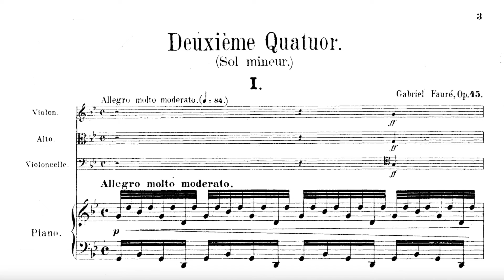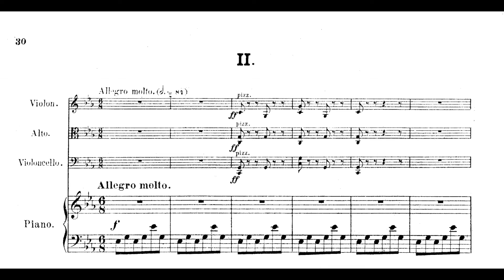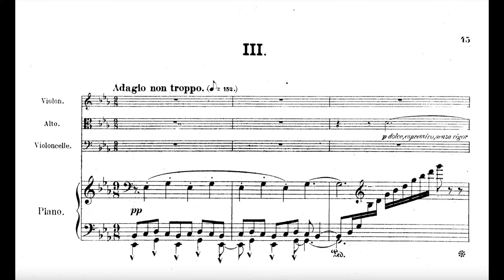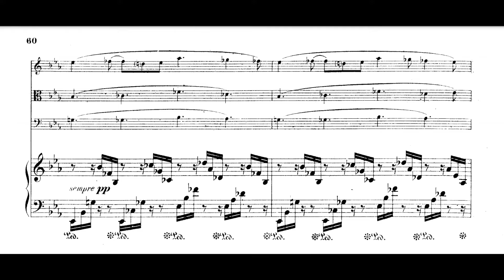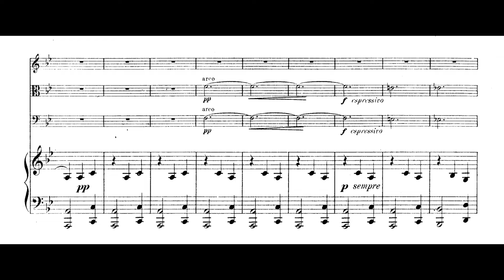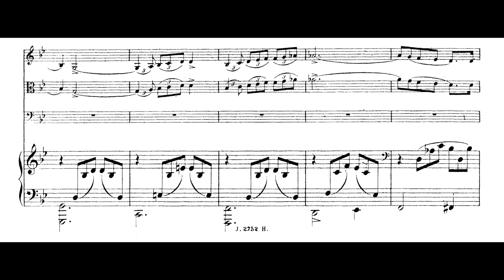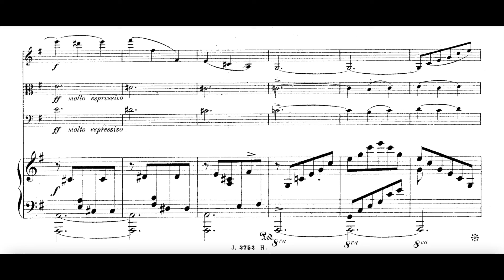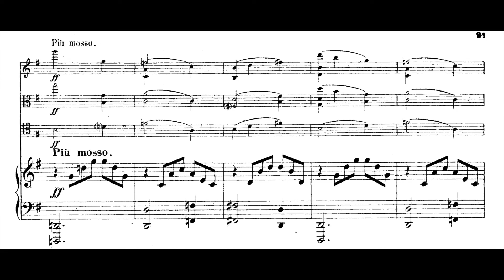Fauré - Piano Quartet No. 2 in G minor, Op. 45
Piano Quartet No. 2 in G minor, Op. 45 (premiered in 1887)
Analysis below ↓

MVT I
EXPOSITION
0:00 - Theme 1, G minor
0:33 - Transition
0:59 - Viola plays a transformed version of T1
1:38 - Theme 2, E-flat major. Very similar to the altered version of T1 the viola introduces at 0:59
2:19 - Closing section. The piano plays the 8th note followed by two 16ths motif from T1 in augmentation
DEVELOPMENT
2:41 - Beginning of the development section. T1 in E-flat major
3:05 - New material (N) introduced by the viola and cello
3:24 - T1 in the violin, E major
3:36 - N, A-flat major
3:57 - T1 in the violin again
4:14 - T1 played in imitation by the strings
5:09 - A slightly altered version of T1 played by the strings
5:39 - For the first time, N is played in the piano
6:08 - The texture in the piano changes to 16th notes and N is played imitatively by the strings in diminution
6:41- Final section of the development leading to…
RECAPITULATION
6:53 - T1, G minor
7:21 - Transition
8:07 - T2, G major
8:49 - Closing section
CODA
9:12 - T1, G major
10:27 - N in diminution
10:46 - T1

MVT II
11:39 - A
12:14 - B
12:59 - A
13:11 - C using material from movement 1
14:08 - A
14:20 - B
14:47 - Coda

MVT III
EXPOSITION
15:05 - The movement begins with the piano playing a bell-like pattern followed by the viola playing theme 1
17:23 - Theme 2
18:03 - Climax
DEVELOPMENT
18:41 - Beginning of the development section. The bell-like pattern returns in the strings followed by T1 in the piano
19:11 - T2 in the piano
19:42 - Based off of T1
21:00 - Climax
RECAPITULATION
21:38 - T1 and bell-like pattern
22:42 - T2
24:16 - Coda using material from both themes

MVT IV
EXPOSITION
Theme Group 1
25:49 - T1, 1
25:59 - T1, 2 with a return of T1, 1 at 26:07
26:24 - T1, 2 in the piano
Theme Group 2
26:50 - T2, 1
27:14 - T2, 2
27:30 - T2, 3 with a return of T2, 2 at 27:41
DEVELOPMENT
28:39 - The triplet pattern in the piano returns marking the beginning of the development section. T1, 1
28:50 - T1, 2 played in imitation
29:49 - Final section of the development using T1, 2 leading to...
RECAPITULATION
Theme Group 1
30:01 - T1, 1
30:09 - T1, 2 with a return of T1, 1 at 30:17
30:24 - T1, 2 in the piano
Theme Group 2
31:01 - T2, 1
31:44 - T2, 2
32:00 - T2, 3 with a return of T2, 2 at 32:11
CODA in the parallel major
33:39 - The rapidly rising scales built on T1, 1 in the piano mark the beginning of the coda
34:00 - T2, 1
34:09 - T1, 1

Performed by Pascal Rogé and Quatuor Ysaÿe.